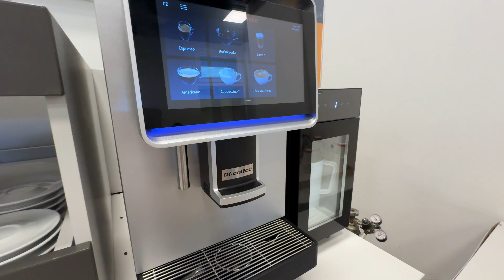ZASE V PRAZE! 🚉🏙️🥣 Prague trip 2 | part. 1